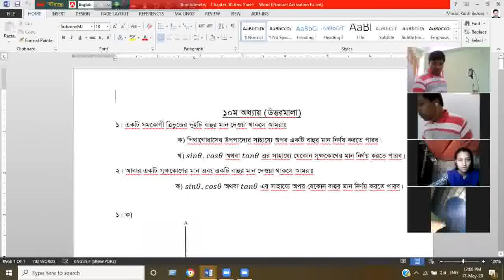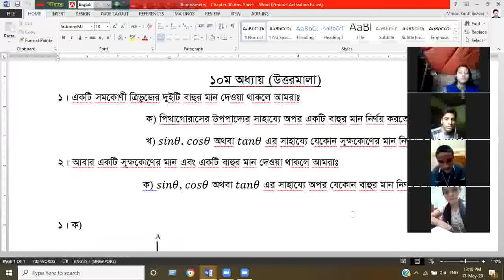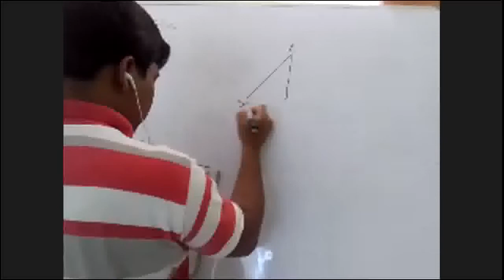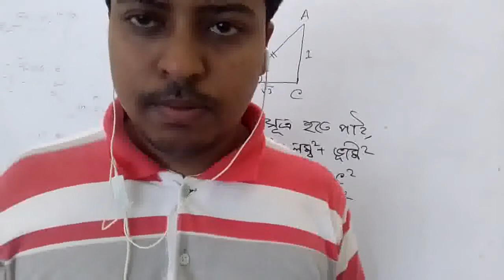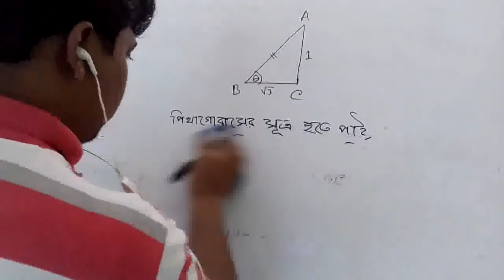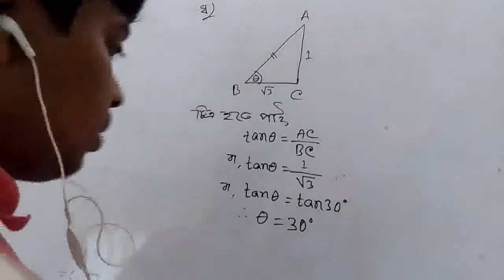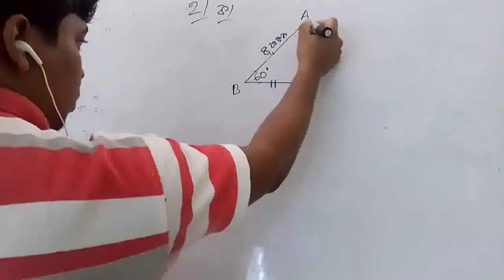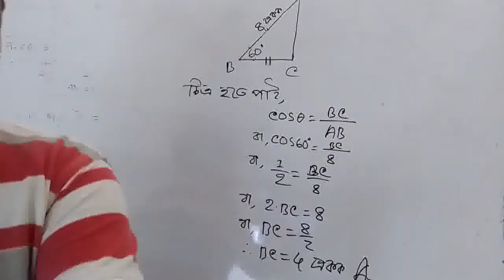Class-9-10 সমকোণী ত্রিভূজের বাহু এবং সূক্ষকোণদ্বয়ের মান নির্ণয়ের পদ্বতি